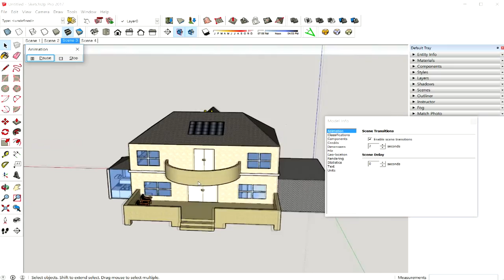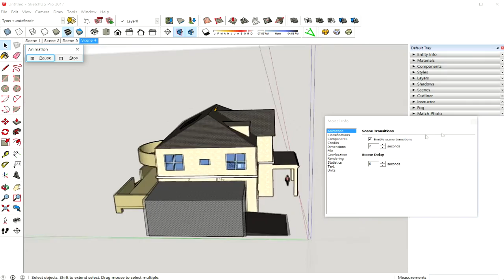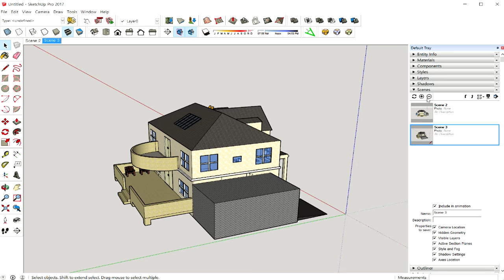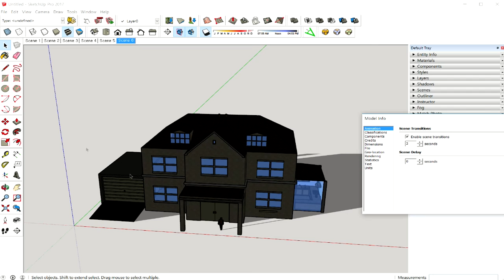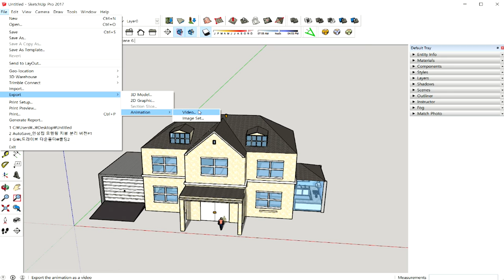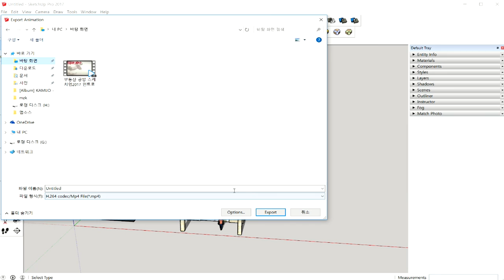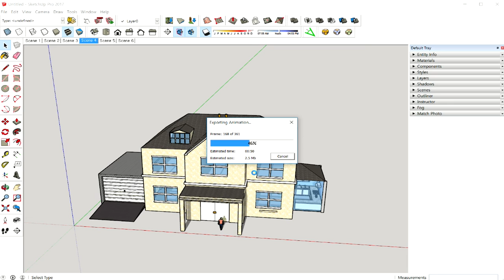new 스케치업2017 강좌 #31 장면 & 동영상(Scene & Animation)